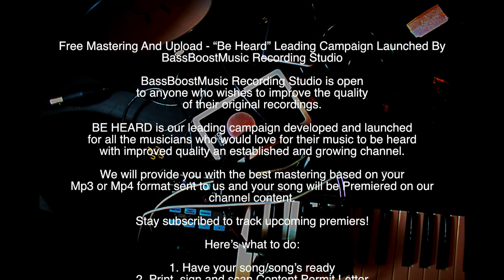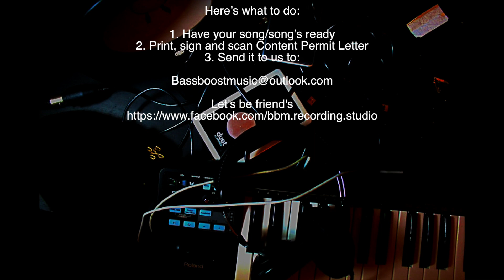🎼👌Creed - One Last Breath -Remaster (BassBoostMusic-studio)